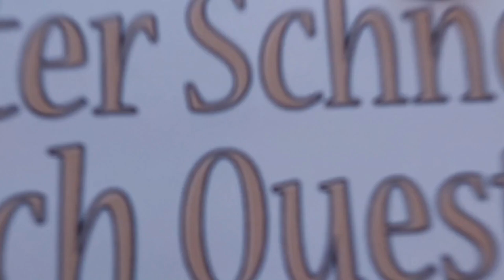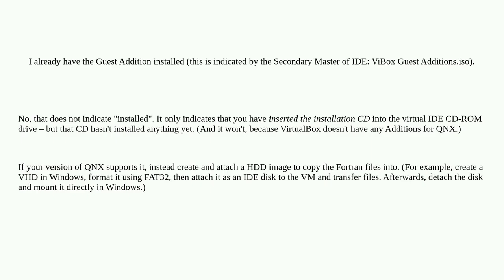Is it possible to transfer files and copy text from VirtualBox with QNX to Windows 10 without Gue...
Is it possible to transfer files and copy text from VirtualBox with QNX to Windows 10 without Guest Addition?

A special thanks goes out to the community

  unix virtual-machine virtualbox